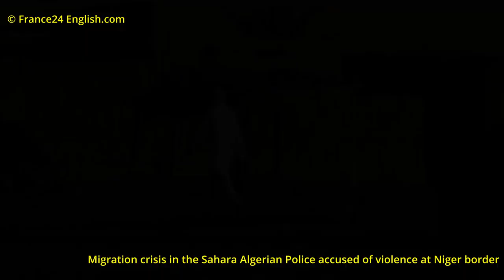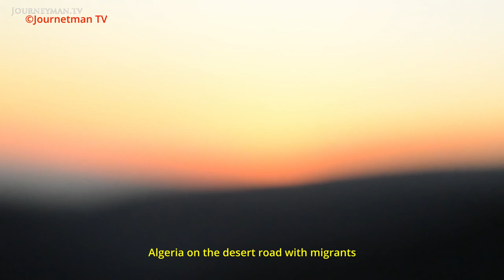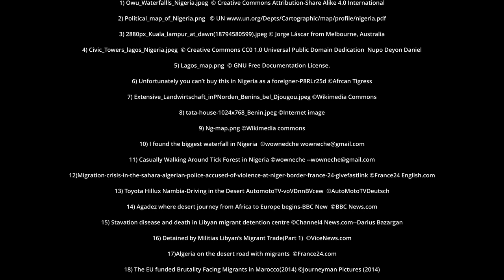A Migrants Journey - a non profit film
Listen to the personal story of a man travelling from Nigeria trying to get to Europe.

Credits:
AFRICA immersive
African Tigress
BBC News
Journeyman News
VICE News
Wowneche
4K TRAVEL  experience  - Lagos Nigeria Ojo - 4k ultra hd travel video Africa
Agadez Where desert journey from Africa to Europe begins
Algeria On the desert road with migrants
Casually Walking Around Tick Forests In Nigeria
Detained by Militias Libya's Migrant Trade (Part 1)
I Found The Biggest Waterfall In Nigeria
Starvation, disease and death in Libyan migrant detention centre
The EU Funded Brutality Facing Migrants In Morocco (2014)
The Local's Guide To Lagos Nigeria The BEST Music, Nightlife and Fashion
Toyota Hilux Namibia - Driving Video in the Desert  AutoMotoTV
Unfortunately, You CAN'T buy This In Lagos, NIGERIA as a Foreigner!